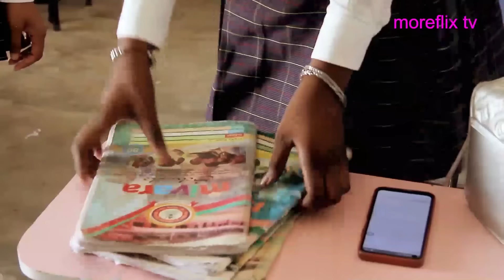TEENAGE PUBERTY 2- ANGEL UNIGWE, EMMANUEL NSE, ANNABEL APARA || LATEST 2024 NIGERIAN MOVIE | AFRICA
newmovie TEENAGE PUBERTY 2- ANGEL UNIGWE, EMMANUEL NSE, ANNABEL APARA || LATEST 2024 NIGERIAN MOVIE | AFRICA